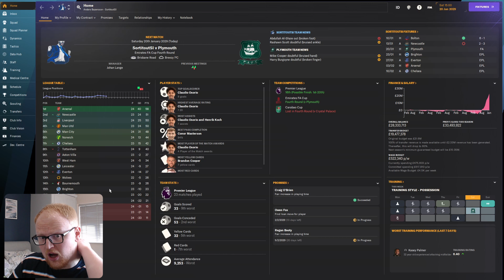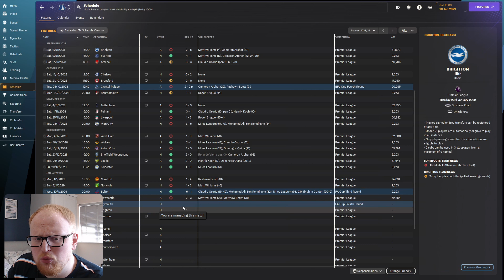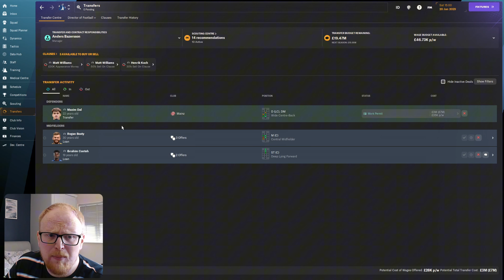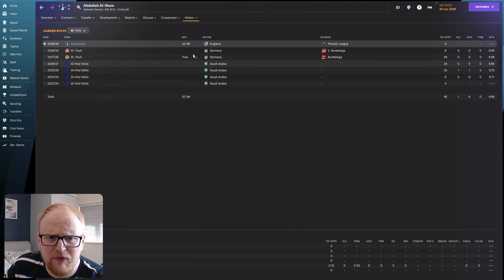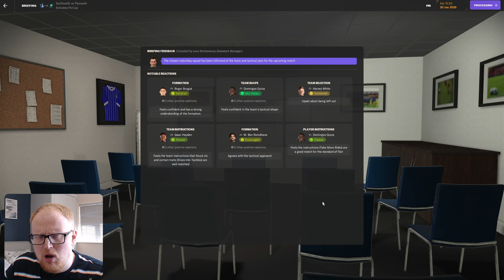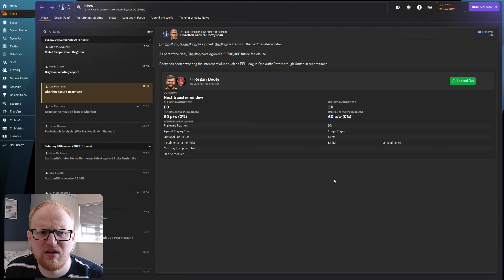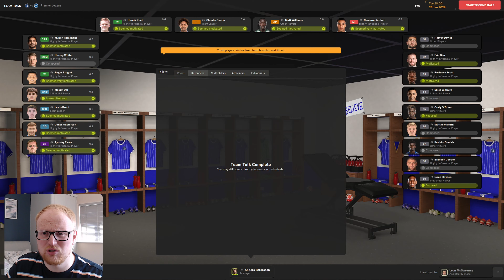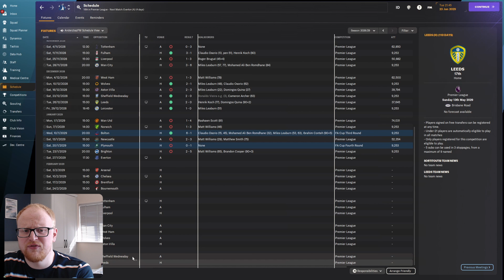LOSE, LOSE, LOSE on FM24 - SortitoutSI FC #30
I created a custom club on the SortitoutSI youtube channel, now I've got to manage them. Join me as I build a team from nothing and we've somehow made it all the way to the Premier League.